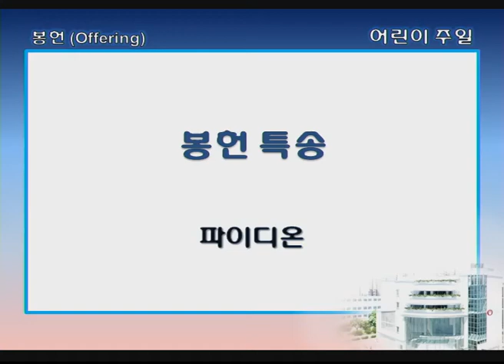싱가폴한인교회-봉헌 특송-파이디온-2018.5.06